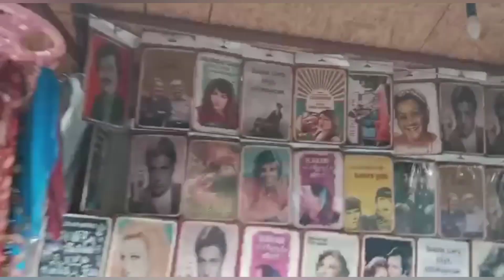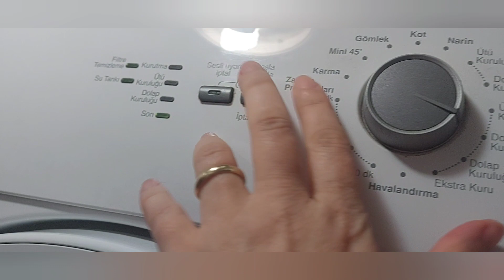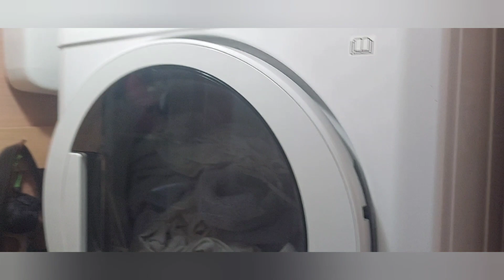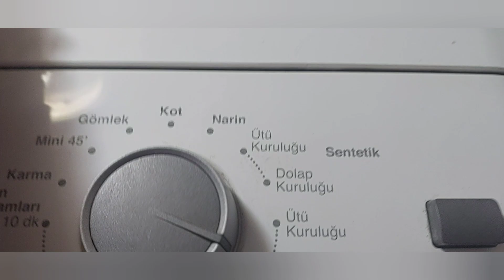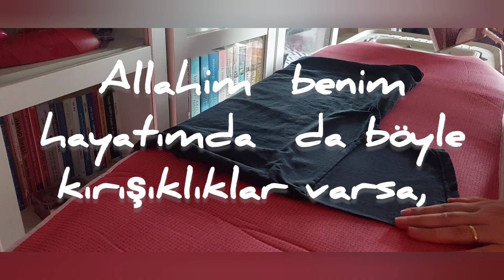TEMİZLİK / GEZİ/ YEMEK VLOG /2022 YILINI BİRLİKTE UĞURLUYORUZ/GINGERBREAD KURABİYE/CUMALIKIZIK KÖYÜ